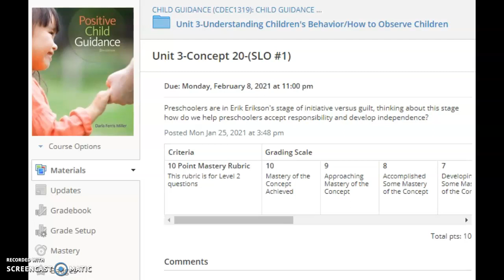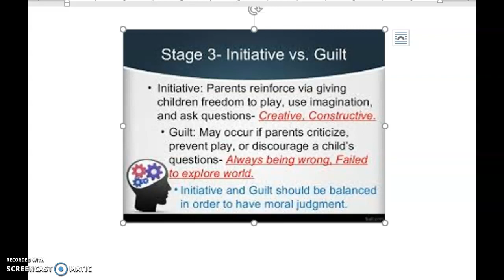Unit 3-Concept 20-Child Guidance